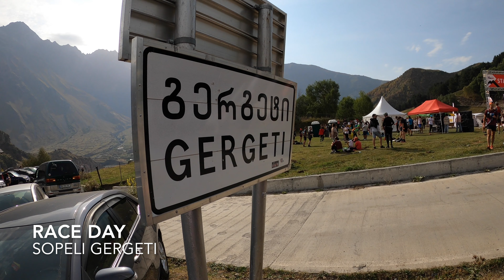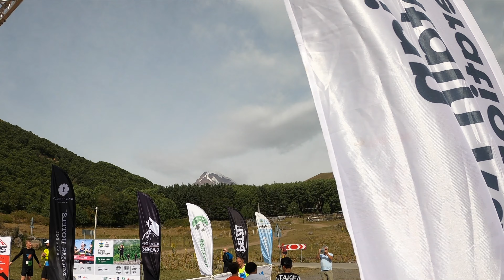ყაზბეგი მარათონი 2022 - Kazbegi Marathon 2022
ყაზბეგი მარათონი 2022 წარმატებულად შედგა.
მარათონი შედგებოდა 4 დისტანციისგან
ექსტრიმი - 28 კმ 2200+მ ამაღლება
სკაირეისი - 15 კმ 1300მ ამაღლება
თრეილი - 9კმ 600მ ამაღლება
სახალისო გარბენი - 4კმ 300მ ამაღლება

ძალიან ბევრი აღმართი, საოცარი ხედები, და ბევრი პოზიტიური ემოცია ელოდებოდა შეკრებილ მორბენლებს.
ბევრი კუდოსები ყველა მონაწილეს, რადგან ყველას მოუწია მკვლელი აღმართის დაძლევა და ვინც არ იყავით ნახავთ რა სილამაზე გამოტოვეთ :)
დიდი მადლობა ტრეილლაბის გუნდს და ყველა მოხალისეს ამ ლამაზი თავგადასავალისთვის

Kazbegi Marathon 2021 was a huge success despite all difficulties.
there were several distances, and they all were HARD
Extreme - 24 km 1800 elevation gain
SkyRace - 15 km 1200 elevation gain
Trail - 9km 600m elevation gain
FunRun - 4 km 300 elevation gain
Lots of uphills, amazing views, and lots of positive energy at the starting point were awaiting for participants of this race.
Lots of kudos to all the runners because all of them had to tackle the killer uphill right after the start and for those who did not - this is what you have missed :)
Huge thanks to all of the TrailLab team and all the volunteers for this great race and your hard work!